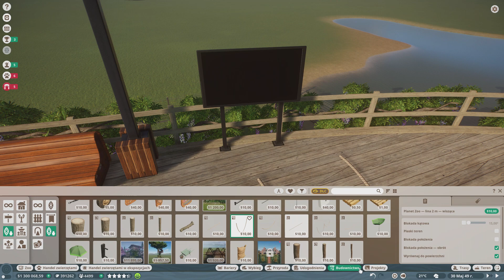Przegląd Zoo i nowy wybieg! 🐵 FRANCZYZA EUROPEJSKA 🐵 PLANET ZOO, Sezon 4, odc. 11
planetzoo i nowa franczyza europejska przed Wami!
Z racji, że to 4 Zoo jakie buduję na tym kanale, postanowiłam nazwać to "sezonem 4", żeby nie myliły się odcinki :D

⭐ Jeśli podoba się seria to wiesz co robić? Łapka w górę! A jak chcesz zostać dłużej, to koniecznie zostaw suba z dzwoneczkiem! (żebrosubki i żebrołapki zawsze w modzie) ⭐

⚡ A jak chcesz więcej mnie to ⚡